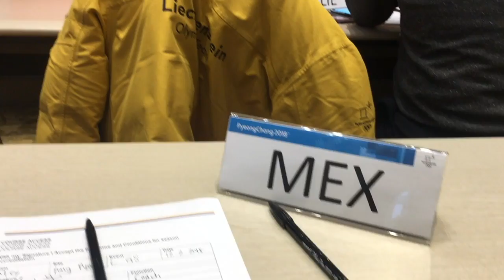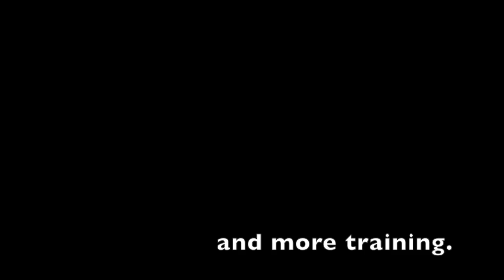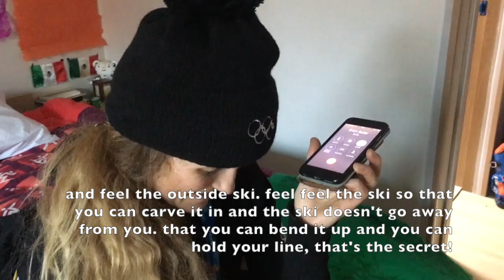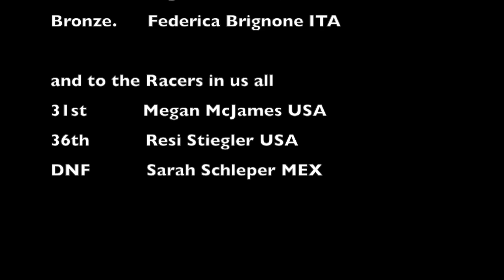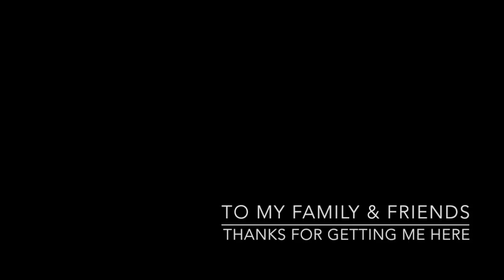degalaxy 34 PyeongChang 2018 Winter Olympics Womens Giant Slalom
The 2018 Olympic Giant Slalom in PyeongChang